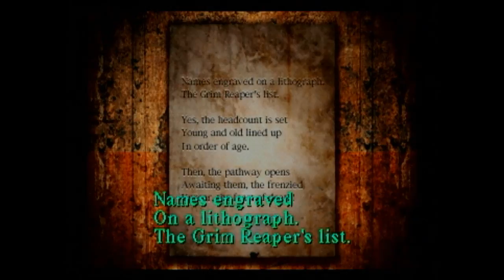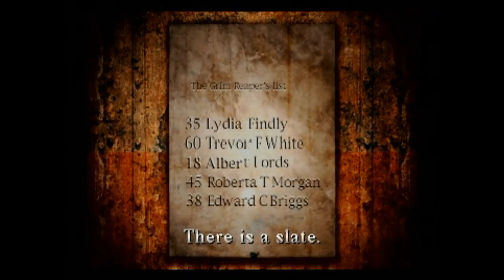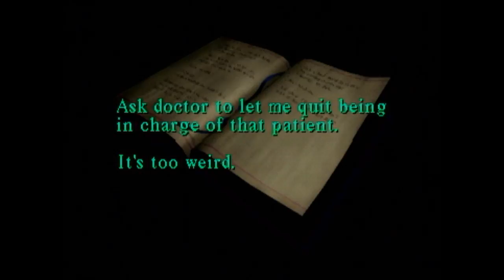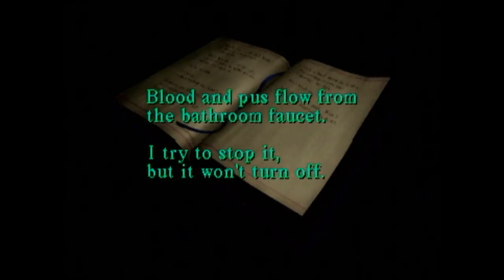Let’s Play - Silent Hill - Part 9: Nowhere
We found the girl placing symbols around town and stopped her with the Flauros. But in doing so we learn that the girl is Dahlia’s daughter Alessa and that Dahlia has been using us to catch her. Now we awaken in some strange place that seems to be part of the hospital, but the doors lead to places we’ve been before like the school, the antiques store, and the mall. Exploring it, Harry feels like he’s being summoned and that he will discover what has happened in this town.